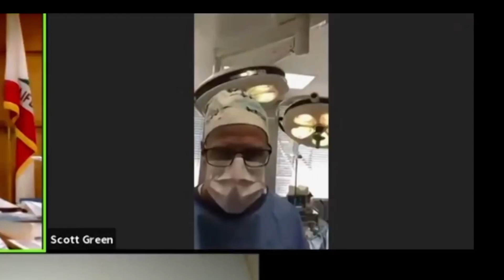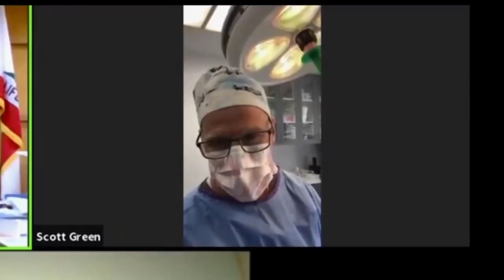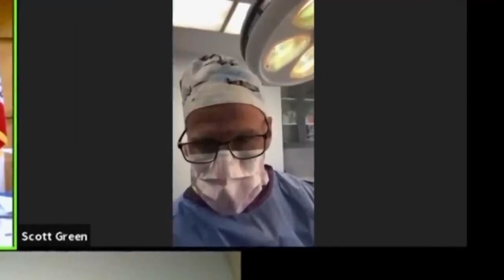Top 5 INSANE Courtroom Mistakes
COURT, COURT MOMENT, COURT CONVICTED
Omg, this top 3 biggest courtroom mistakes are INSANE
About Trial Of Judgement
🎥 Videos about COURT, COURT MOMENT, COURT CONVICTED
🎨 Written, voiced and produced by Trial Of Judgement